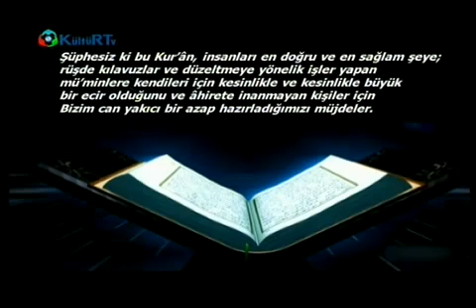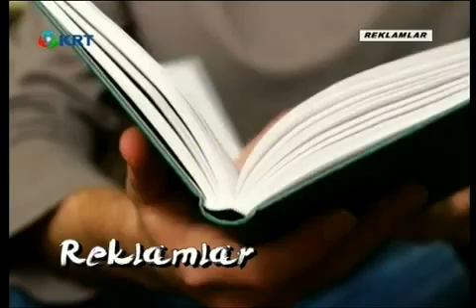Kur'an ve İslam | Hakkı Yılmaz | Tebbet Suresi